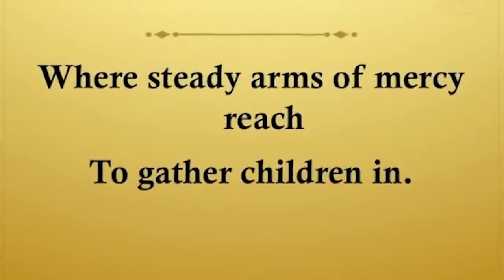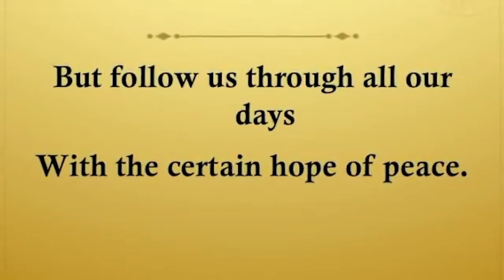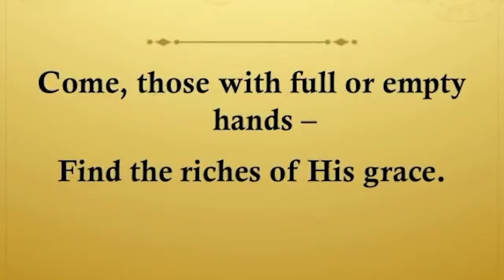The Lord's Prayer: Doxology